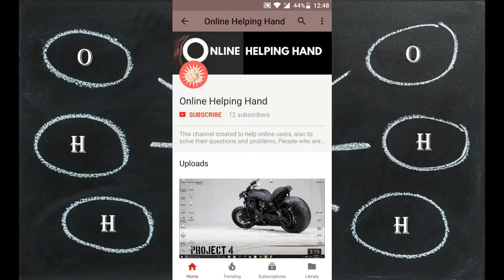Benro KH 25N Tripod Unboxing - How to use | Online Helping Hand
Benro KH 25N Tripod Unboxing  | Online Helping Hand

Visit the link and get the Best deal on Benro Tripod